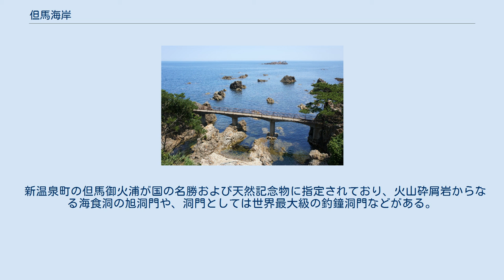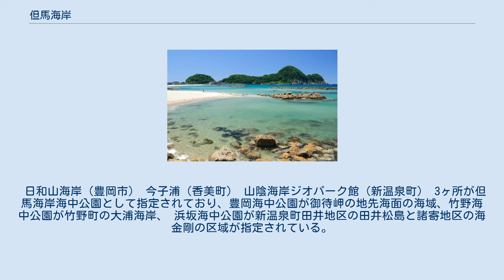但馬海岸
但馬海岸（たじまかいがん）は日本海に面し、兵庫県豊岡市気比から美方郡香美町の香住海岸を経て美方郡新温泉町居組に至る東西約50kmの岩礁海岸。
 但馬国の海岸と同義。
すべての海岸線が山陰海岸国立公園及び山陰海岸ジオパークに含まれ、一部の海岸部が国の名勝および天然記念物、海中公園に指定されている。
 竹野浜 山陰海岸国立公園の中心に位置するリアス式海岸を主体とする全長およそ50kmの海岸線である。
豊岡市気比の津井山海岸から、美方郡香美町の香住海岸を経て美方郡新温泉町居組に至る海岸の総称。
 日本海沿岸に接する府県の中では最も短い海岸線であるが、沿岸は山地が直接海の落ち込み、平地が少なく、岬や入り江が複雑に入り組んだ典型的なリアス式沈降海岸となっており、断崖、洞窟、洞門、奇岩が多い。
また、海水が陸水の影響を受けることが少ないため、透明度が高く、澄んでいる。
海底の起伏も変化に富み、海藻類が繁茂している。
 新温泉町の但馬御火浦が国の名勝および天然記念物に指定されており、火山砕屑岩からなる海食洞の旭洞門や、洞門としては世界最大級の釣鐘洞門などがある。
香美町の香住海岸が国の名勝に指定されており、柱状節理と板状節理からなる鎧の袖が国の天然記念物に指定されている。
また、竹野海岸の猫崎半島の東に広がる竹野浜は遠浅かつ透明度の高さを特徴とする、環境省の「日本の快水浴場百選」や「日本渚百選」に選ばれている日本を代表する海水浴場の一つであり、来客数においても近畿圏屈指とされる。
 美しい自然景観を呈していることから1963年に国立公園の指定を受けた。
 日和山海岸（豊岡市） 今子浦（香美町） 山陰海岸ジオパーク館（新温泉町） 3ヶ所が但馬海岸海中公園として指定されており、豊岡海中公園が御待岬の地先海面の海域、竹野海中公園が竹野町の大浦海岸、 浜坂海中公園が新温泉町田井地区の田井松島と諸寄地区の海金剛の区域が指定されている。